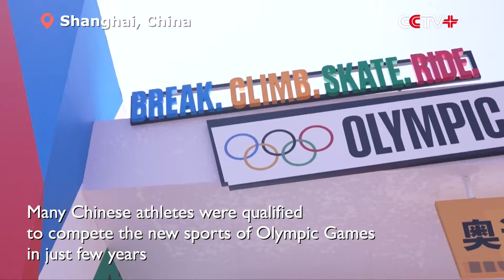IOC President Hails Performance of Chinese Athletes in Shanghai Olympic Qualifier Series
Many Chinese athletes were qualified to compete the new sports of Olympic Games in just few years and showed their potential to win medals in the Olympic Qualifier Series (OQS) Shanghai stop, said Thomas Bach, president of the International Olympic Committee (IOC).